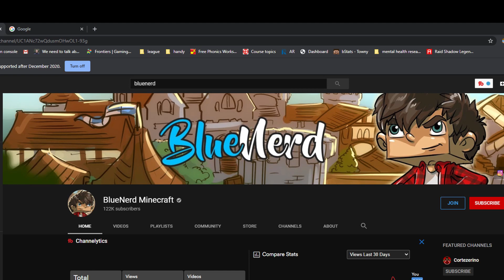The Cake Bandit Strikes! - Towny Survival Minecraft ep 9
The Cake Bandit Strikes! Which have mischief afoot on the monolith! Does Major Graft have hat it takes to discover the secret identity of the fiendish caker!

We've also got more Towny Tours and great progres on our town projects taking shape in this episode!

Come join us at mc.shadowkingdom.org and /t spawn themonolith to check it out!